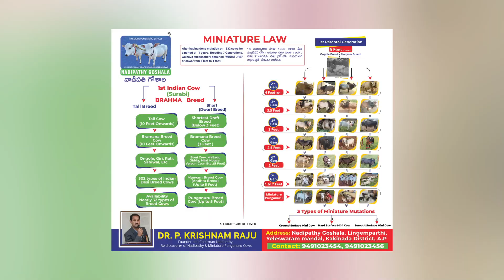Spending some time with micro mini cows shortest cows breed | Nadipathy goshala